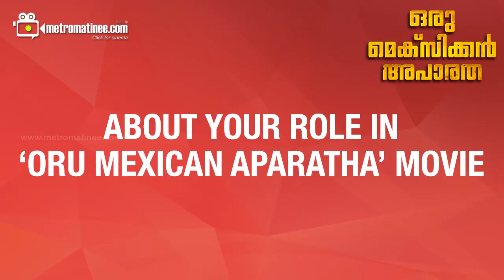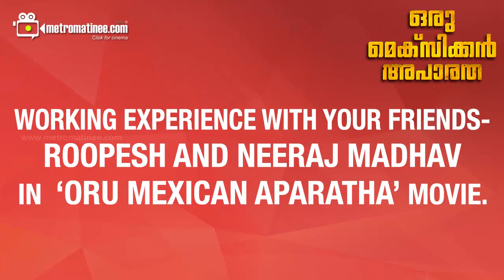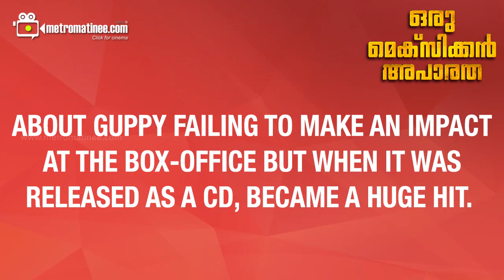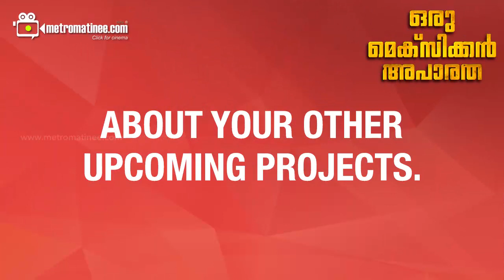Tovino Thomas Talk to metromatinee.com - Oru Mexican Aparatha Hero Tovino Thomas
Tovino Thomas Talk to metromatinee.com  - Oru Mexican Apaaratha Hero Tovino Thomas